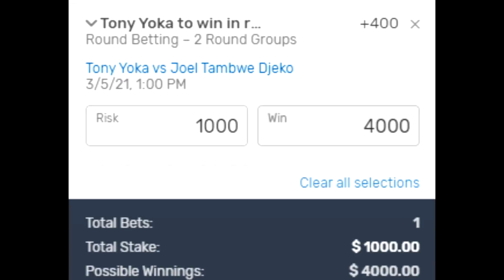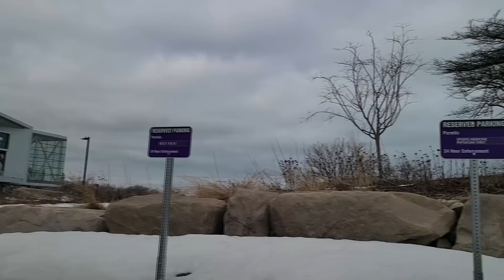EXTRA Z TRASY (BO ZAPOMNIAŁEM!): YOKA KONTRA DJEKO, BĘDZIE BOLAŁO!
Szybkie z trasy, bo w zapowiedzi następnych 48 godzin w boksie zapomniałem o Yoka - Djeko. A do tego się trochę działo na ważeniu...